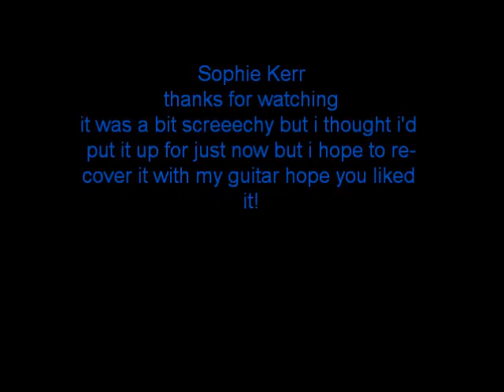Goodbye My Lover by James Blunt - Cover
It's not my best singing but i haven't put a video up in ages so here's one until i get a better one hopefully with my guitar and me infront of the camera and not pictures! Thank you if you listen and comment and tips etc just leave a comment belowwwwww.